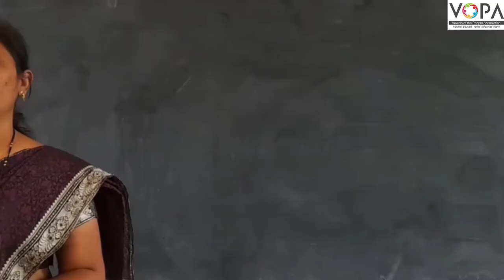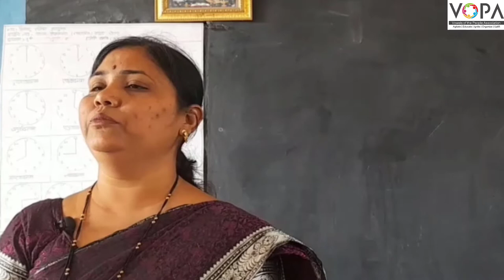9th | संस्कृत | मनोराज्यस्य फलम् | V6 | VSchool